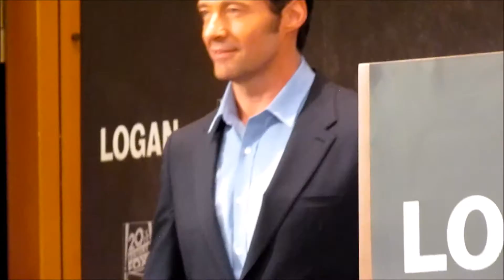Começo da coletiva de Imprensa Logan - Hugh Jackman no Brasil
Confira a chegada de Hugh Jackman na coletiva de imprensa de lançamento do filme “Logan” que aconteceu hoje, às 12h, no Hotel Hyatt em São Paulo.